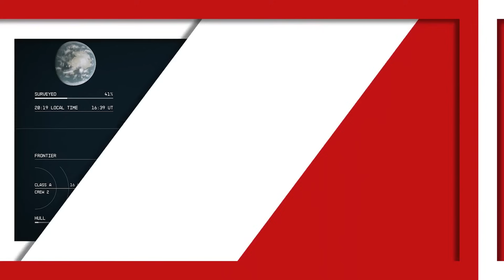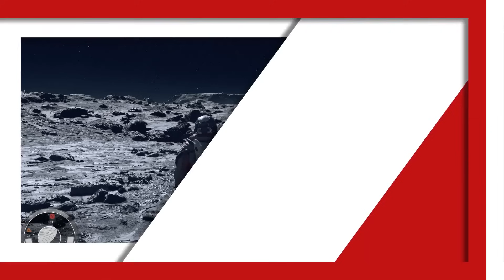Starfield: How to Unlock All the VERY SPOILERY UPGRADES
Starfield houses some secrets that you won't find until later in the main campaign. In an effort to not spoil those in the main part of this description, we'll add a second paragraph explaining what this video is, so scroll only if you're are okay with mid-game story spoilers for Starfield. We also apologize for our original headline! We mistakenly thought the players would be further in the game by now, but with the sprawling universe of Starfield to explore, it's completely understandable that folks may not have reached this part of the main story yet. So again, sorry about that, and only continue reading further down if you don't mind some mid-game spoilers, or have reached this part in your adventure!

NOTE: Spoiler warning for the text below, as it contains our original description for this video.

Other than all your cool space guns, Starfield also has special powers you can unlock. So we've created a compilation and guide that shows all powers and how to get them.

If you want to have Starfield's powers explained, look no further! From retrieving artifacts, to finding temples, and unlocking all your powers, this guide is here to help. We don't have the Starfield powers ranked in any particular order (that's for you to decide), but we do show you how to find the power locations. From Anti-Grav Field to Supernova, we've got you covered.